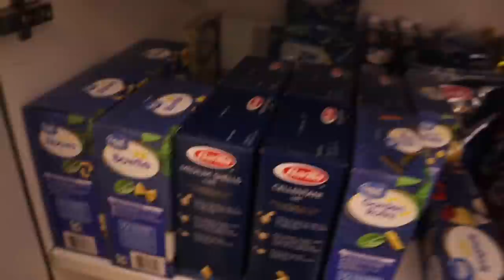FLINCHING EVERY TIME MY BOYFRIEND TRIES TO TOUCH ME...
𖨆♡𖨆